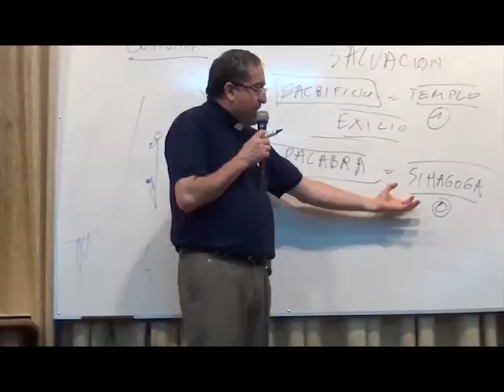Ñandejara Ñe'e - Dominical (programa 09)